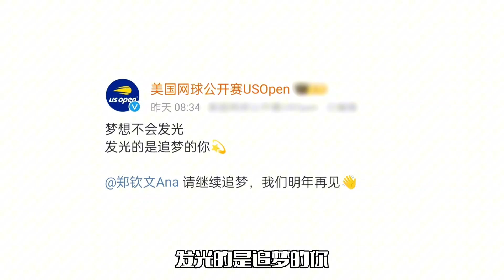郑钦文美网落幕！不敌萨巴伦卡，最终止步8强